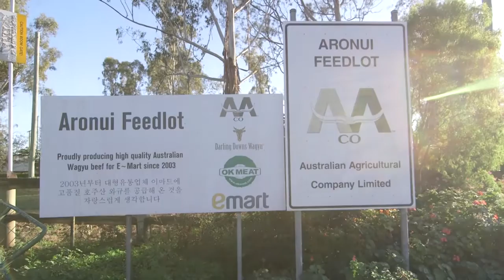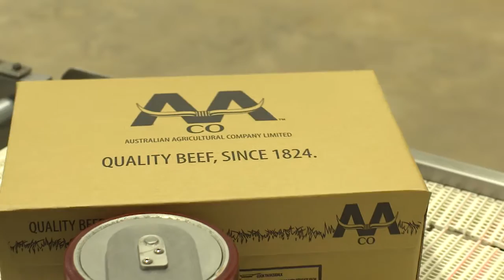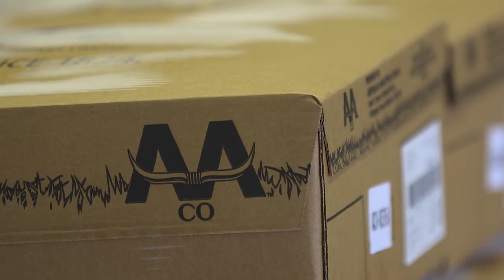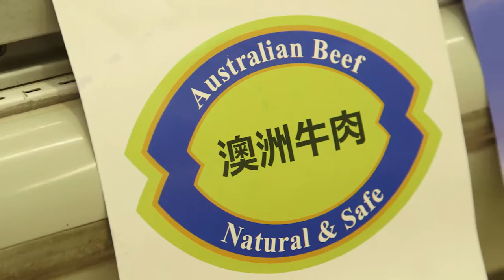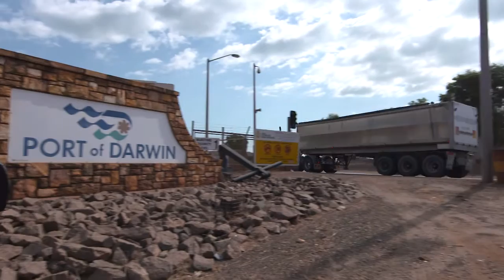A video case study on Aaco Beef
A video case study on Aaco Beef. Australian Agricultural Company - Aaco is the largest vertically integrated livestock producer in Australia.